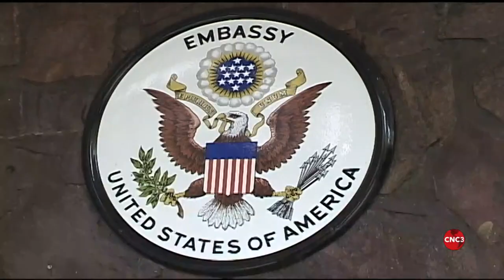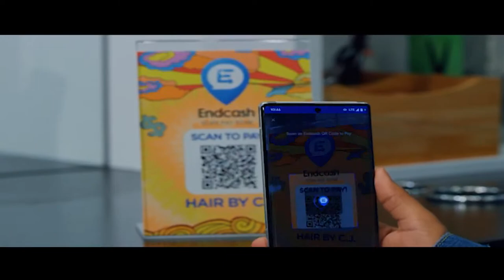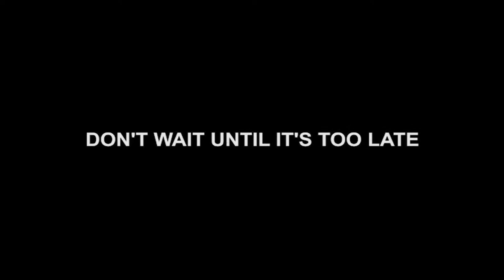The Midday News... LIVE!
Join us for our live stream